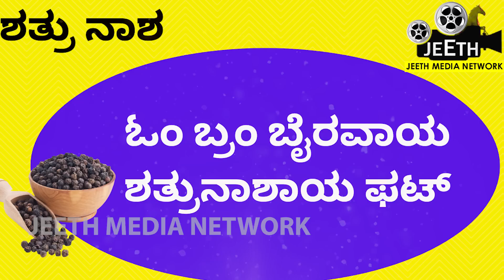ಕಾಳು ಮೆಣಸಿನಿಂದ ಶತ್ರುನಾಶ ಪ್ರಮೋಶನ್‌ ಧನಲಾಭ | How to Get Rid of Life Problems | Kannada Astrology Tips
In this video, we'll be revealing secrets on how to get rid of marital problems, money loans, work trouble, and other difficulties in life which might be overburdening you with stress.

ಕಾಳು ಮೆಣಸಿನಿಂದ ಶತ್ರುನಾಶ ಪ್ರಮೋಶನ್‌ ಧನಲಾಭ
ಈ ಕುತುಹಲಕಾರಿ ಮತ್ತು ಉಪಯುಕ್ತ ಮಾಹಿತಿಯನ್ನು ಈ ವಿಡಿಯೋದಲ್ಲಿ ತೋರಿಸಿದೀವಿ . ಸ್ಕಿಪ್ ಮಾಡದೆ ಪೂರ್ತಿಯಾಗಿ ನೋಡಿ. ನಿಮ್ಮವರಿಗು ಶೇರ್ ಮಾಡಿ. ದಿನವೂ ಈ ರೀತಿಯ ಪ್ರಯೋಜನಕಾರಿ ವಿಡಿಯೋಗಳ ನೋಟಿಫಿಕೇಶನ್ ಪಡೆಯೋದಕ್ಕೆ ಜೀತ್ ಮೀಡಿಯಾ ನೆಟ್ವರ್ಕ ಯು ಟ್ಯೂಬ್ ವಾಹಿನಿಯನ್ನು ಸಬ್ಸ್ಕ್ರೈಬ್ ಮಾಡೋದಕ್ಕೆ ಮರೀಬೇಡಿ. ಈ ವಾಹಿನಿಯಲ್ಲಿ ಪ್ರಸಾರವಾಗುವ ವಿಡಿಯೋಗಳನ್ನು ಕೇವಲ ಶೈಕ್ಷಣಿಕ ಉದ್ದೇಶದಿಂದ ಮಾತ್ರ ಸ್ವೀಕರಿಸಿ.

ಫೇಸ್ಬುಕ್ ನಲ್ಲೂ ನಮ್ಮ ಪೇಜ್ ಲೈಕ್ ಮಾಡಿ ಬೆಂಬಲಿಸಿ